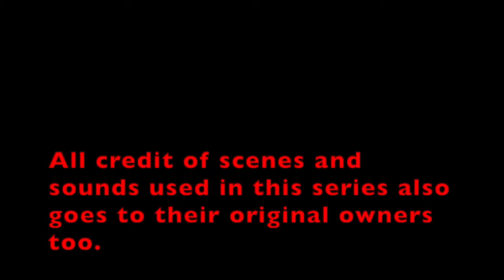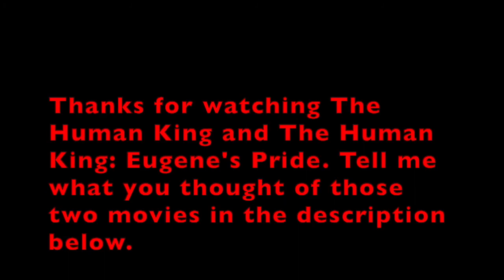The Human King: Eugene’s Pride-Credits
Hey guys. This is the last part of The Human King: Eugene’s Pride. Tell me how I did in the comments below but please be nice. I hope that you guys enjoyed this video. If you did then be sure to click or tap on the bell to get notified when I upload a new video. It would really help this channel. No mean comments, please. Bye guys.

PS the scenes and sound used in this video belong to their owners.